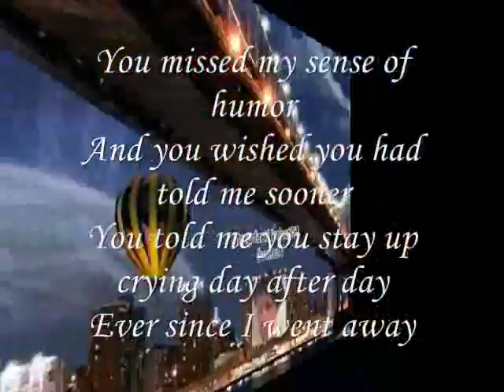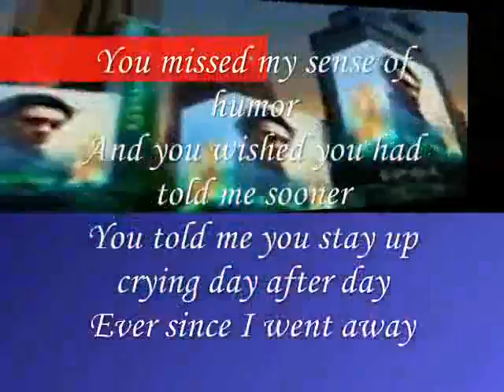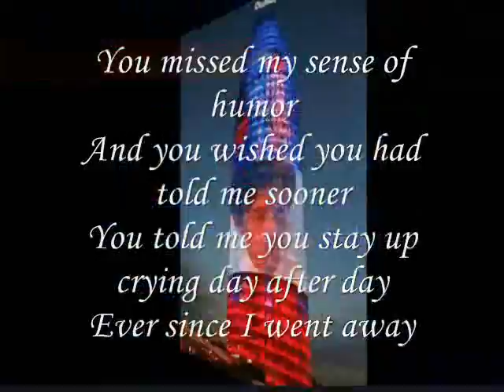Your sense of humor ,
do.
do so
Money is an excellent servant, but the host
very bad.